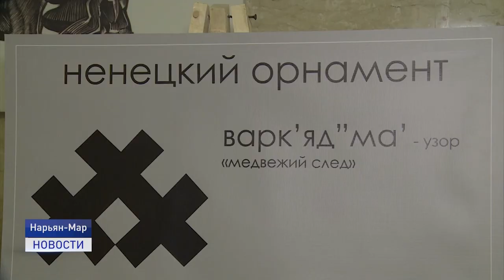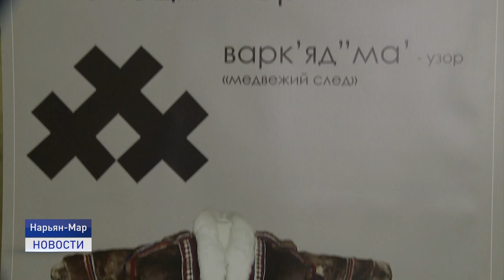МОДА ПО-НЕНЕЦКИ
Стиль Севера. В столице Заполярья прошел первый Модный показ дизайнеров Ненецкого округа. Зрителям были представлены три коллекции одежды как для детей, так и для взрослых.